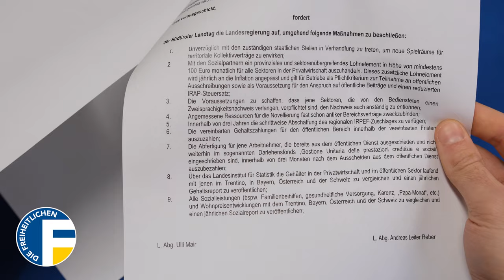Lohnerhöhungen für die Südtiroler – jetzt!